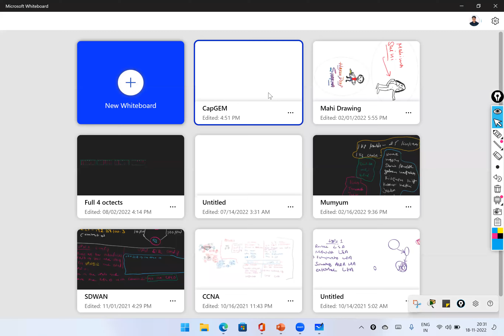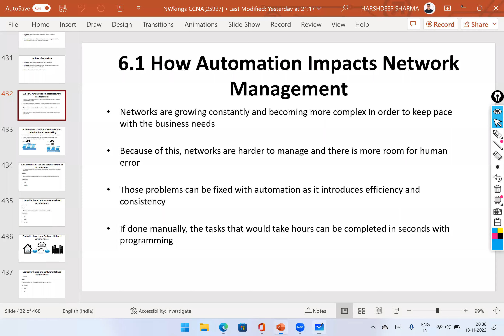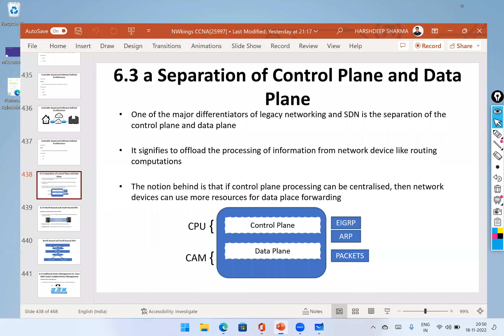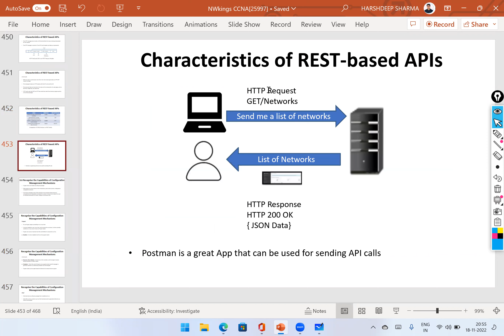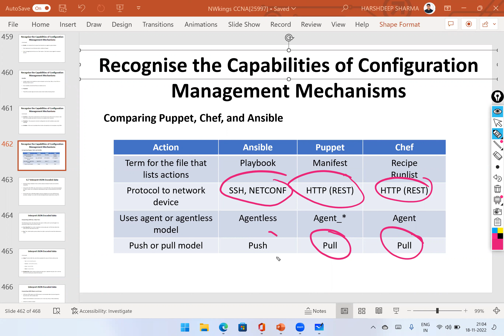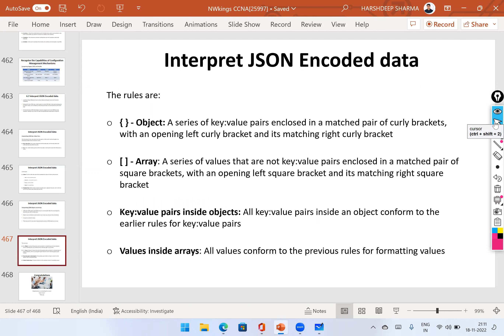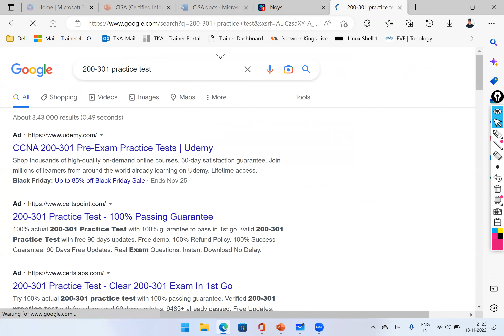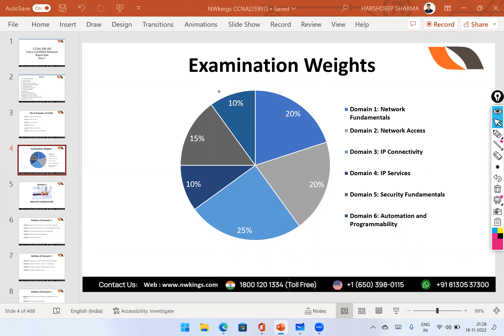Live CCNA Automation Introduction || Network Kings